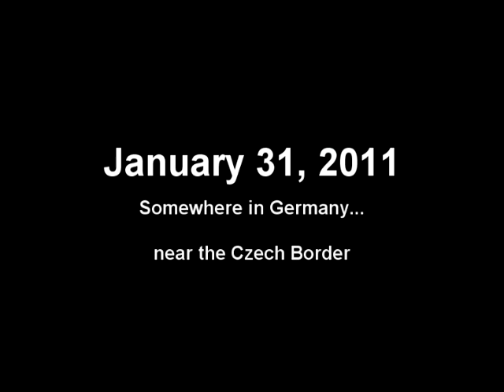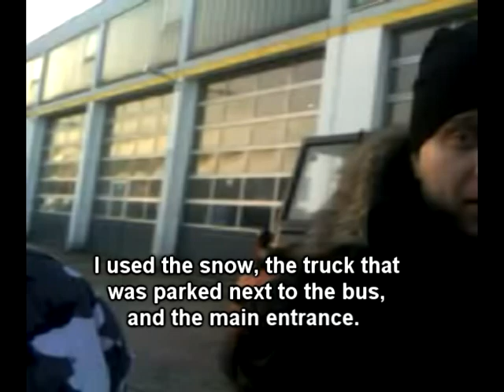Nile & Melechesh Bus Breakdown....somewhere near the Czech border..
CONTAINS SLIGHTLY OFF COLOR HUMOR--Parental Discretion Advised!!

This is a video that shows what can happen if you break down in Europe.

Showcasing the amazing talents of Col. Krzysztof "The Pissed-off" , this funny bone banging ride shows the Colonel's ability to take the situation and make it happen!

Also starring are members of the Massive Music Crew, Nile, Melchesh, and yours truly.

Shot on my Win MOBILE Sprint HTS Touch PRO 2 on mp4 format, edited in Sony Vegas Pro 9 on a Win 7 HP laptop on a bumpy tour bus in between the garage and the show in Prague.

Thanks to Col. Krzysztof "The Pissed-off", the show was a great success for all and Rob got to see his girl...and this is the story.  Obviously, the subtitles are for comic effect.

Thanks to all that participated in the making of this video.

P